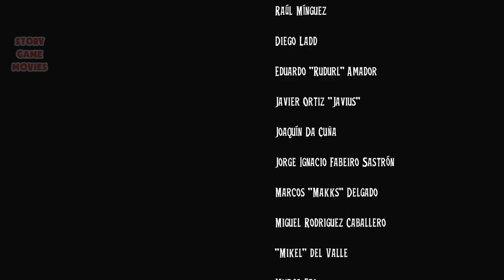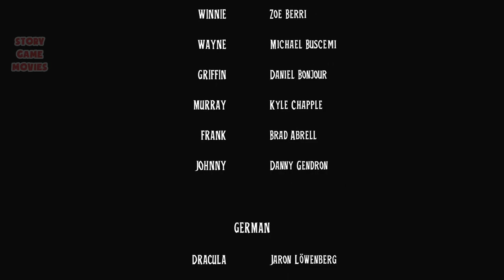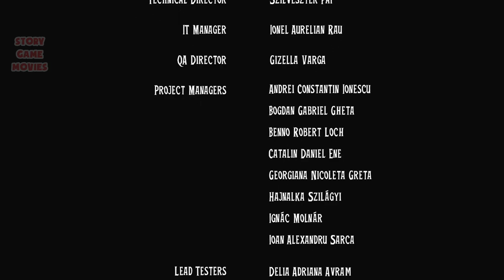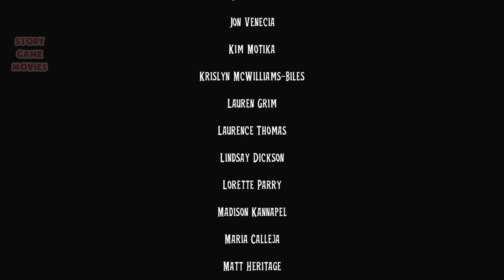HOTEL TRANSYLVANIA 4 TRANSFORMANIA FULL MOVIE GAME ENGLISH SCARY TALE ADVENTURES Story Game Movies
Hotel Transylvania 4 Transformania full movie game in english is a videogame based on the Hotel Transylvania 4 Transformania movie. Scary tale adventures, where Drac Count Dracula and Mavis Dracula will face the tales of Little Red Riding Hood, The Emperor's New Clothes and Ali baba and the forty thieves.

I Play and Record Games with stories based on movies, creating quality editing in my videos, making unique and different content, in many different languages, so that all the general public in each country can enjoy the best movies from the point of view of gaming view for general audience content.